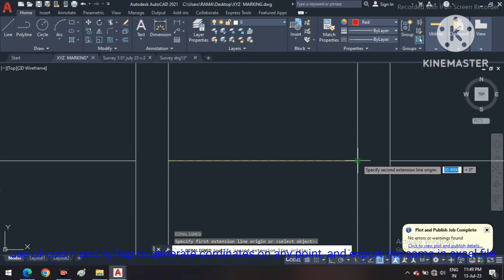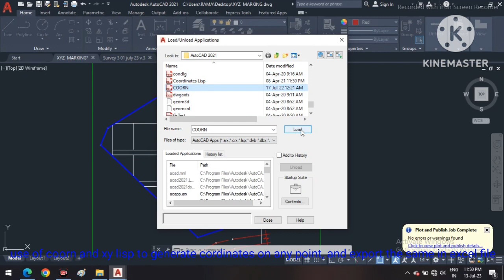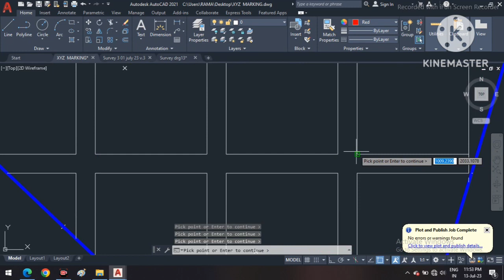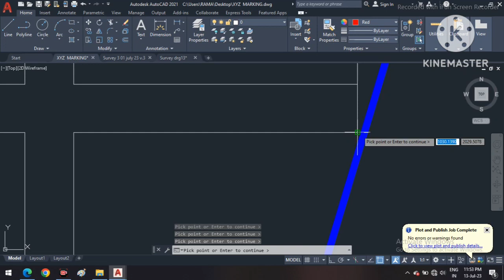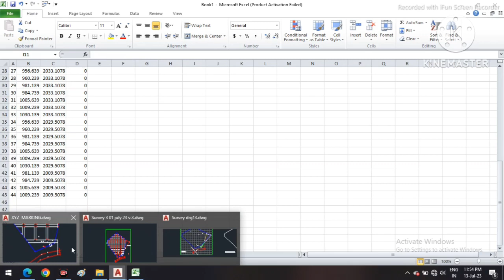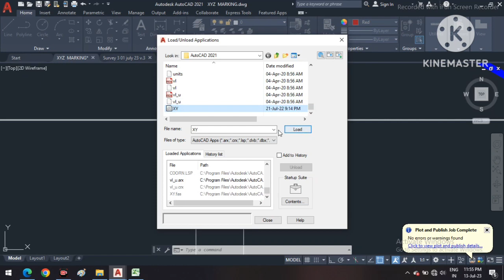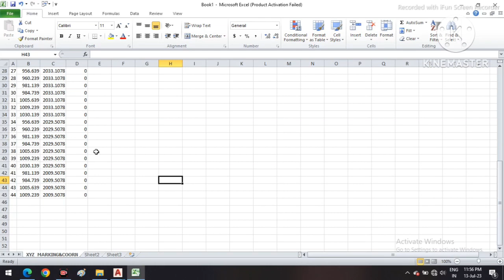how to generate coordinates on any point and export the same in a excel file...